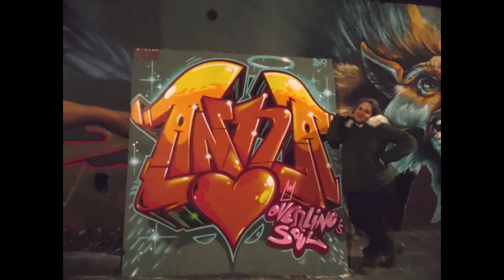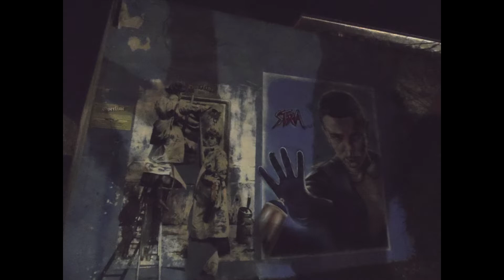РОЖДЕСТВЕНСКИЕ ОГНИ 2019 в Баронисси/ Невероятные ГРАФФИТИ/ ТРАМВАЙЧИК(13.01.2020)//ElDiFamily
Баронисси - очень большой и красивый парк, особенно в Рождество. Так же там невероятные граффити!

NCS Music is free to use for independent Creators and their UGC (User Generated Content) on YouTube & Twitch - if you're a brand or a commercial organization interested in using NCS music on YouTube or anywhere else, get in touch at

Наш почтовый адрес:
Zakharova Ganna
via Indipendenza 18
Calvanico(SA)
Italia
84080